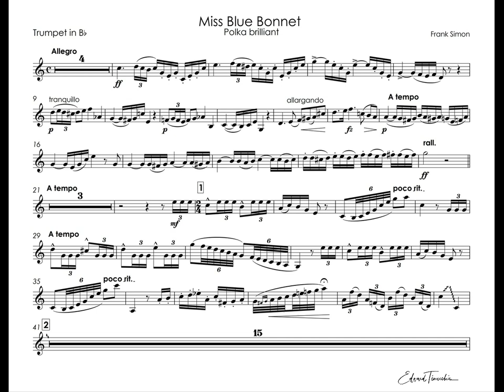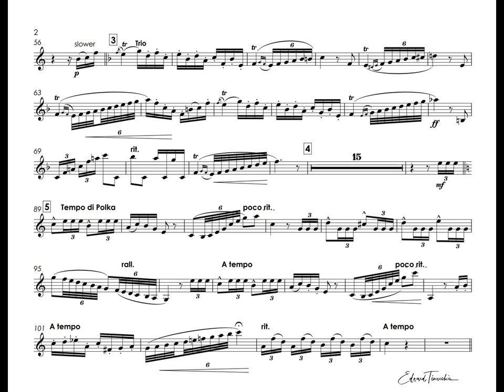Simon, Frank - Miss Blue Bonnet - Stanley Westh cornet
Frank Simon (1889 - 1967) - Miss Blue Bonnet (Polka Brilliant)

Stanley Westh - cornet
American composer, conductor and cornet player Frank Simon (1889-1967).
Principal cornet of the Sousa Band. After his career with Sousa, Simon devoted himself to conducting and teaching. It is thanks to Frank Simon that we know how Sousa wanted his marches to be performed.

Стэнли Вест - корнет Bb
Фрэнк Саймон (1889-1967) - Мисс Голубая шляпка (Блестящая полька)
Американский композитор, дирижер и корнетист Фрэнк Саймон (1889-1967).
Первый корнет ансамбля Sousa Band.
После карьеры в Sousa Саймон посвятил себя дирижированию и преподаванию.